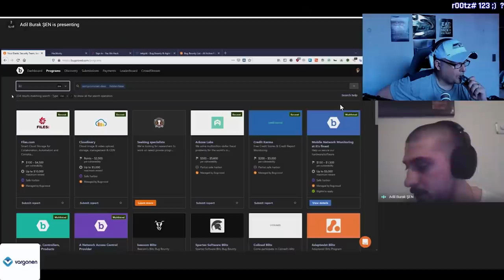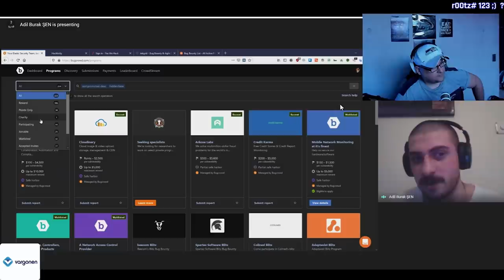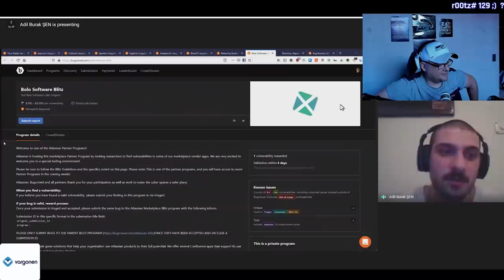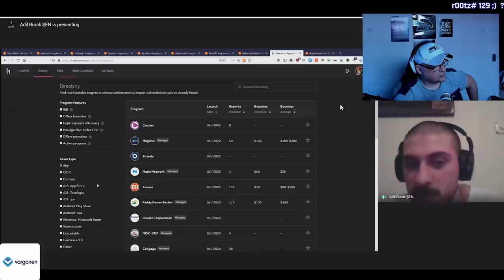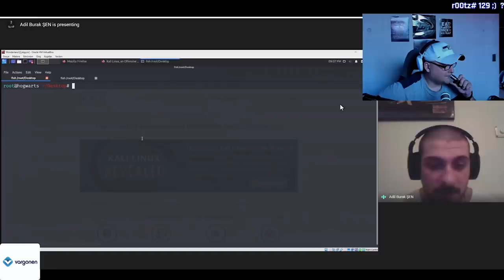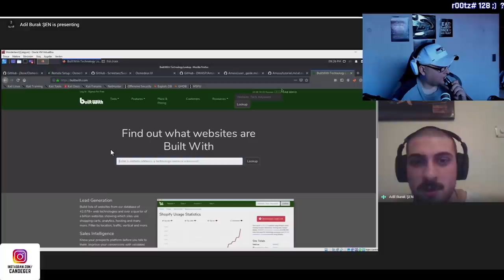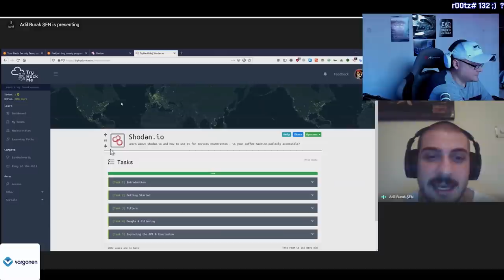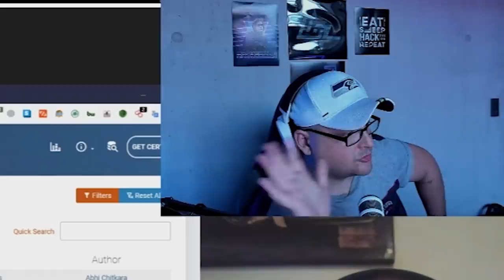Etik Hacker | Bug bounty | RECON | nedir? konustuk...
Etik Hack ile nasil para kazanilir? bug bounty nasil baslanir?
Recon nedir?

Bir suredir odul avciligi ile ugrasan sevgili dostum Adil Burak Sen yayina geldi gectigimiz hafta, iki bolum halinde cok doyurucu cok bilgilendirici bir video hazirladik kendisi ile...

Isi sulandirmadan mumkun mertebe ciddi olarak girdik mevzulara..
part#2 de isin makara kismi..
Onun icin biraz daha sabretmeniz lazim..

Afiyet olsun..

selamlar sevgiler..